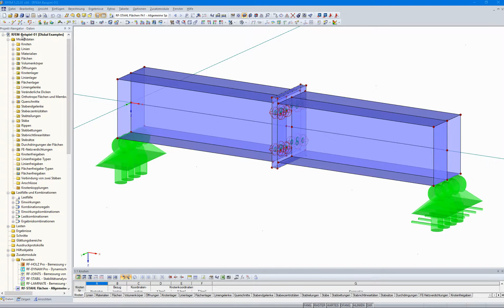[EN] FAQ 004401 | ¿Dónde puedo ver qué usuario ha trabajado con el archivo RFEM o RSTAB ...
Pregunta:
¿Dónde puedo ver qué usuario ha trabajado con el archivo RFEM o RSTAB?

Respuesta:
Una opción es usar la propiedad de Windows del archivo correspondiente. Allí encontrará la información sobre cuándo y quién creó o modificó el archivo (ver figura 01).

Se puede encontrar una vista detallada en el "Historial" del modelo, que puede abrir utilizando el Administrador de proyectos (ver figura 02). También puede encontrar esta información directamente en Datos generales en RFEM o RSTAB (ver Figura 03). No es posible una recuperación automática de datos, por ejemplo, mediante el uso de un script.